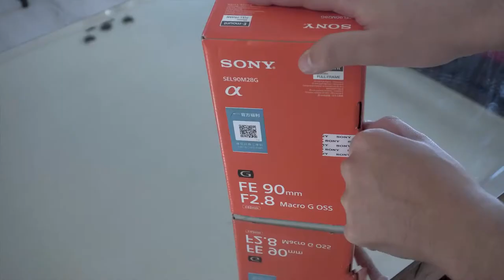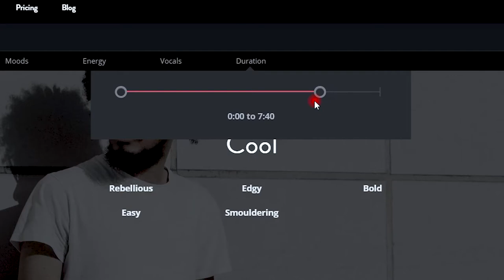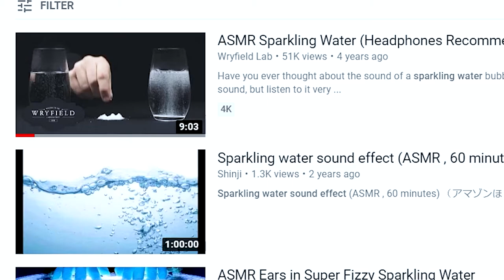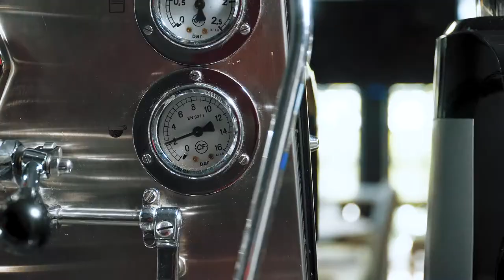How to make a promotional video?چطوری یک ویدئوی تبلیغاتی بسازیم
چطوری یک ویدئوی تبلیغاتی بسازیم؟
خیلی خلاصه توی این ویدئو مراحل ساخت یک ویدئوی تبلیغاتی رو براتون توضیح میدم